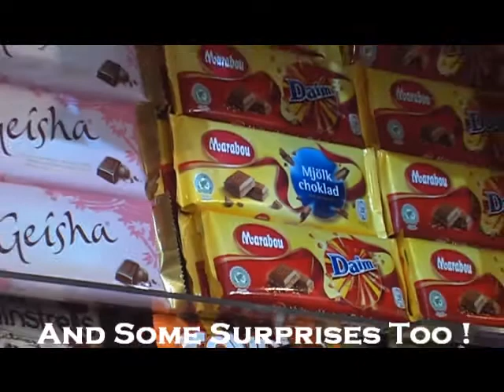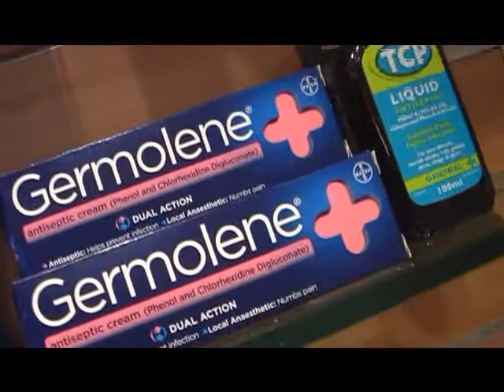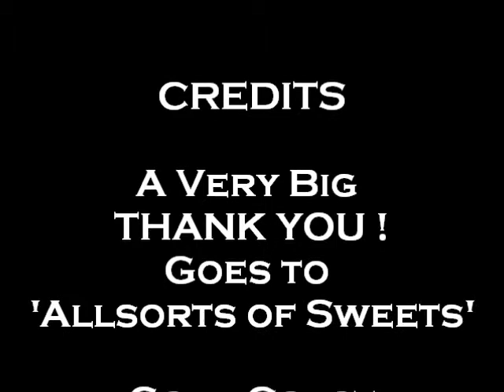Allsorts Movie Master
A walk through of AllsortsOfSweets Gold Coast